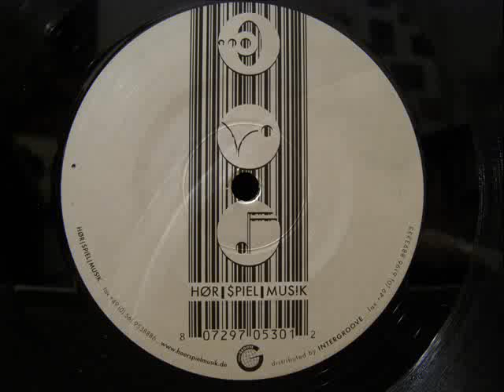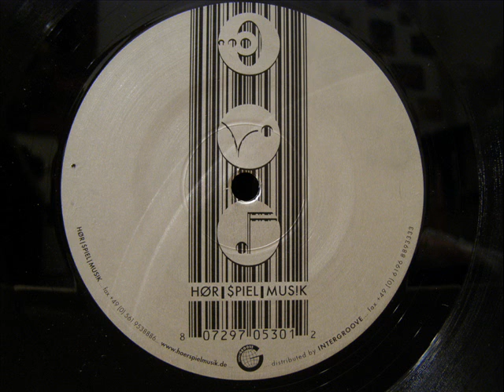DJ Mahatma - Schinke (HSM30)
A on Hörspielmusik 30-6 (DJ Mahatma - Prazalla E.P.), released 2002, Germany